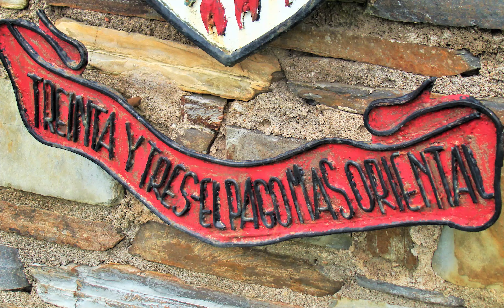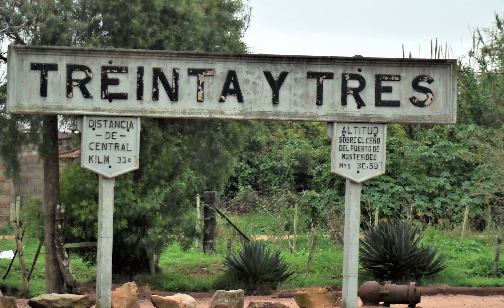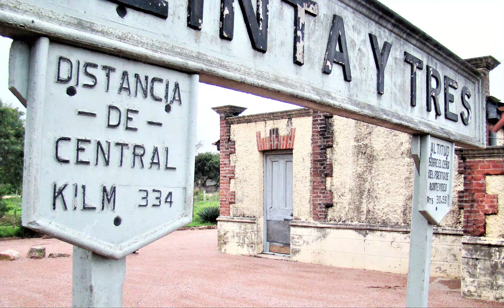1PARTE 07SET2017 - PELOTAS A TREINTA Y TRES - UY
Primeira parte de viagem feita em 2017...feriado da semana farroupilha, optamos por passear no Uruguay, por caminhos ainda desconhecidos por nós. Esta primeira parte. Saímos de Pelotas, Jaguarão e Treinta y Tres.